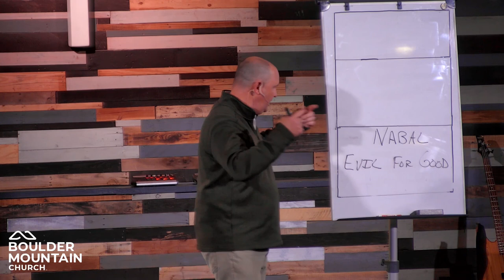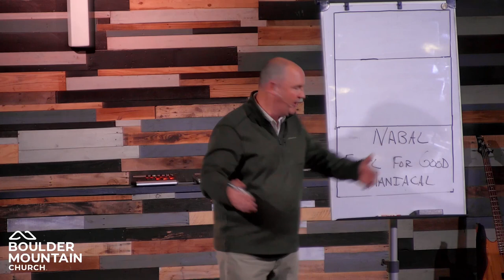BMC Message Jan 21 2024 | POWER - James 3:9-12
Jesus changed lives with words of life. You and I have the same opportunity. We will look at the 7 sayings of Jesus from the cross. We can choose to be known as people of peace, blessing, and encouragement, or we can also be known as critical, negative and judgmental. The damage is great when the power is leverage improperly. Every person we have ever met is made in the image of God. Our words should be kind, helpful and clear. Learn to take captive every misguided word or negative phrase from our lips. Acronym: THINK. (True, Helpful, Inspiring, Necessary, Kind)